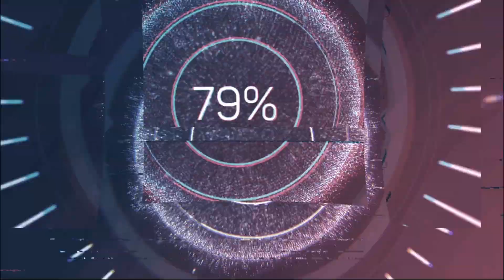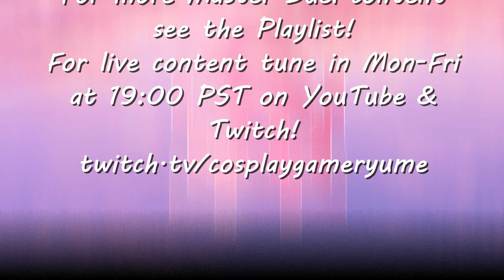Blue Eyes VS Super Quantum!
This was a past duel I had on a live stream in our Open Duel Room! Blue Eyes VS Super Quantum, who do you think will win?! I stream Master Duel every Monday on YouTube & Twitch (cosplaygameryume) where we almost always host an open Duel Room! My full stream schedule is Mon-Fri on YouTube & Twitch at 19:00 PST!